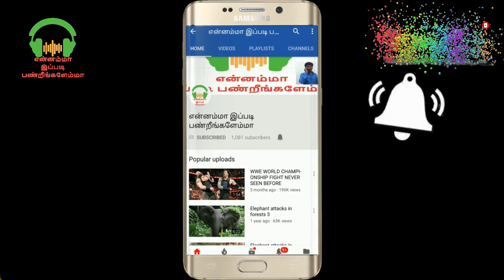Foreigner Tamil Dubsmash Compilation #1